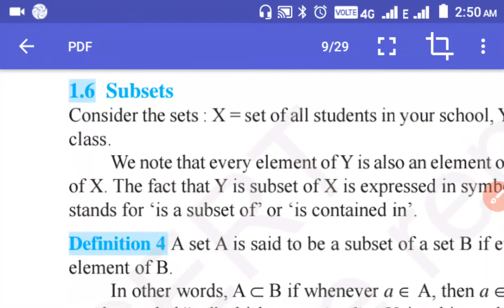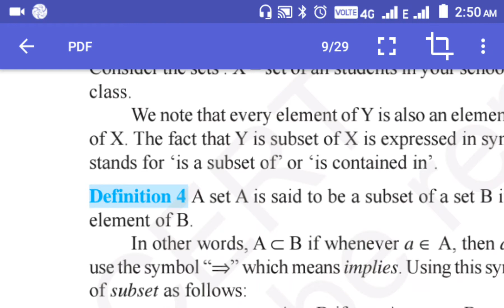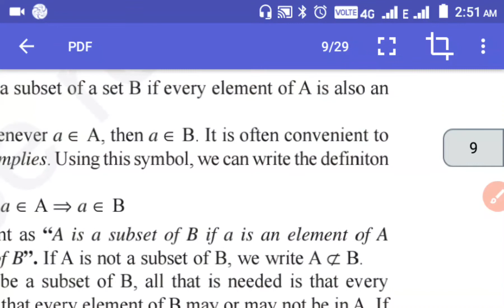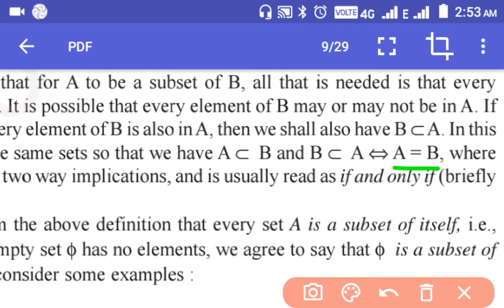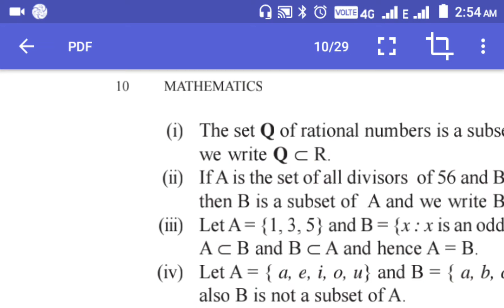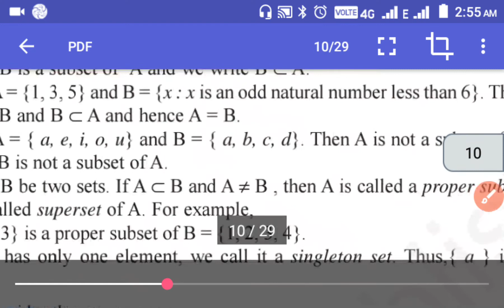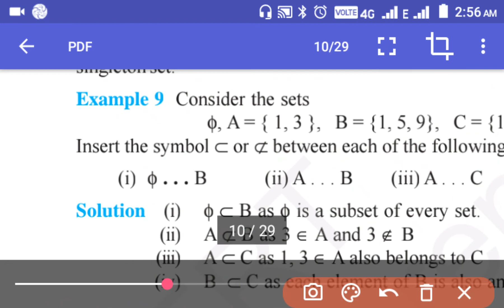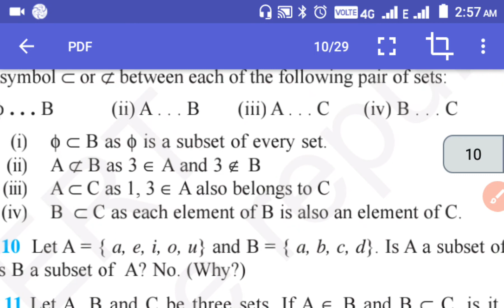NCERT Mathematics for Class XI By Ranjit Kumar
Chapter 1

Set